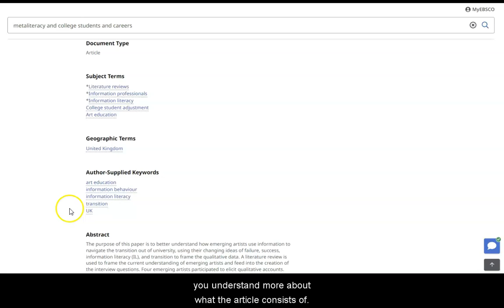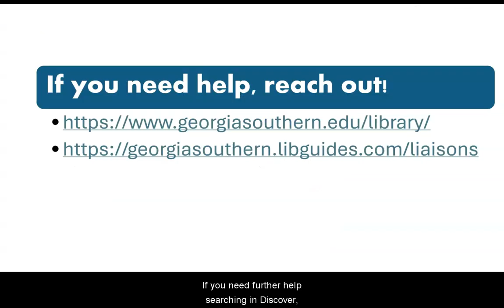Reviewing your Discover Database Results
After you do a search in Discover, there are several ways to limit your search. Watch this video to find out how.